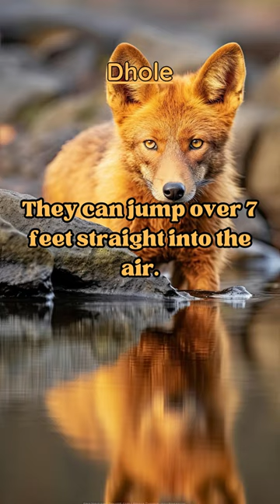Creature Obscura: 3 Fascinating Facts About Dholes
Welcome to another episode of 'Creature Obscura', the series that takes you on a thrilling journey into the obscure corners of our natural world. Today, we're diving into the fascinating world of the Dhole. Uncover three amazing facts that reveal the hidden depths of this extraordinary creature.

Have you ever wondered what secrets the Dhole holds? From its unique physiology to its intriguing behaviors, the Dhole is a testament to the wonders of biodiversity. Join us as we explore the fascinating truth behind this lesser-known inhabitant of our planet.

Together, let's embark on a journey of discovery, one byte at a time.